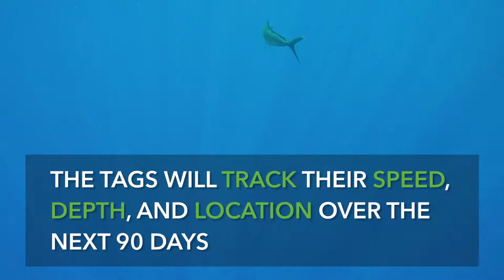Satellite Tagging Wild Mahi